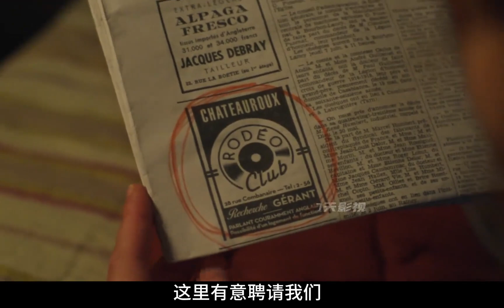首發富家公子迎娶帶著私生子的女服務員，命運兜轉輪回卻發現· 法國電影 佳片推薦 高分電影 愛情電影 倫理電影 電影解說 電影 影視。影評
首發富家公子迎娶帶著私生子的女服務員，命運兜轉輪回卻發現·